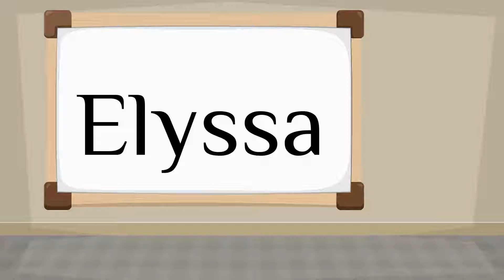How do you say 'Elyssa' in French?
How to say 'Elyssa' in French? Listen to hear the pronunciation.